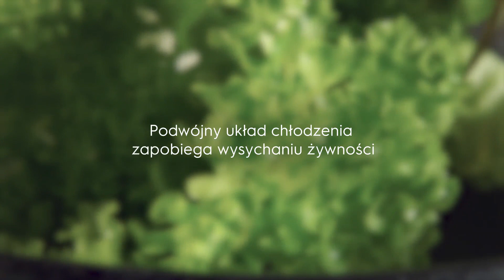TwinTech® No Frost to gwarancja świeżej żywność nawet po 7 dniach | Electrolux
Podwójny układ chłodzenia zapobiega wysychaniu żywności. Dowiedz się więcej o chłodziarko-zamrażarkach Electrolux